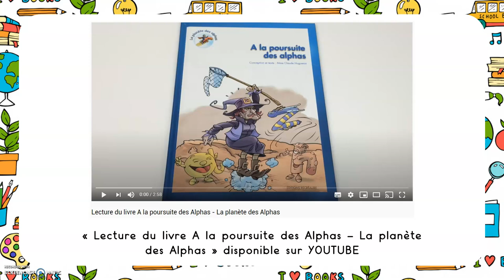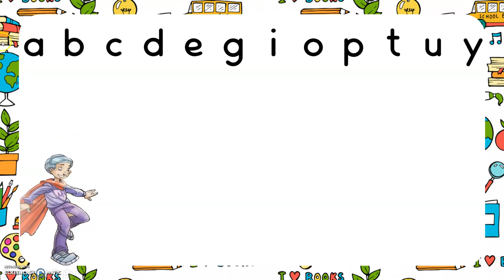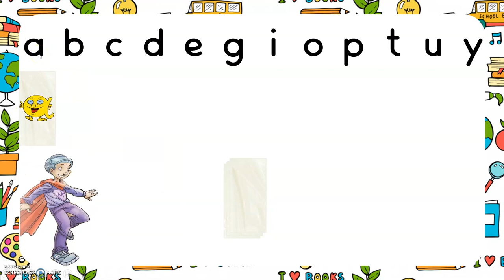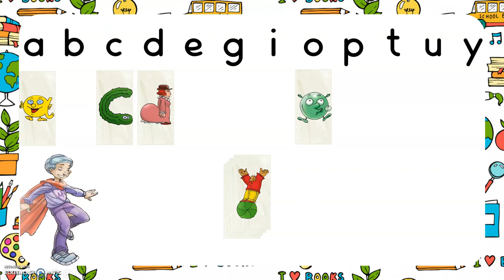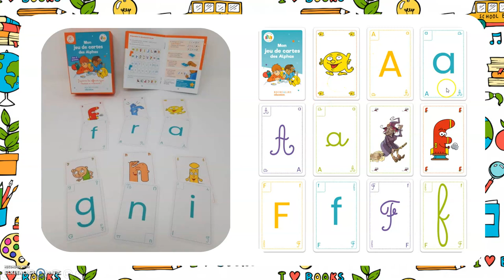Leçon 19 sur Les Alphas : Retrouve les alphas transformés (voyelles et consonnes courtes)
Pour les parents de ma classe :
ATTENTION ! Il faut d'abord regarder la vidéo de l'histoire "Lecture du livre A la poursuite des Alphas - La planète des alphas" avant de regarder cette vidéo.

L'objectif de cette vidéo est d'associer l'écriture minuscule scripte aux alphas. Votre enfant saura que "la fusée" correspond à la lettre f par exemple. Normalement, votre enfant a déjà cette intuition et le sait probablement déjà par rapport à tout ce qui se passe en classe (affichage, abécédaire...). Mais, il est très important de prendre un temps pour vraiment accentuer cette association.

Il s'agit de la deuxième vidéo. Il y a aussi une autre vidéo avec les CONSONNES LONGUES (sinon la vidéo aurait été trop longue).

Pour les enseignants :
Référence dans le guide du maître : NIVEAU 1 - Leçon 11 - Séquence 2 "Les alphas se transforment" page 66
- Créer une association forte entre l'alpha transformé et le personnage alpha de telle sorte que les enfants soient capables de reconnaître les alphas transformés (soit l'écriture minuscule scripte) en conservant bien les propriétés formelles, phonologiques et affectives des alphas